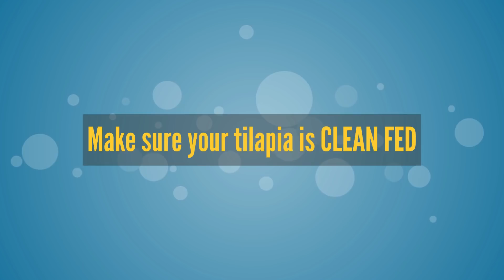The Truth about Tilapia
You may have read some negative information about tilapia. We're here to set the record straight, and explain how to find tilapia that is safe and delicious to eat.